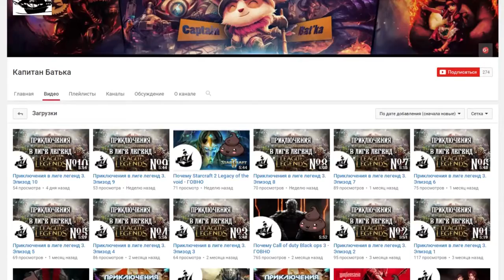Как откосить от АРМИИ??